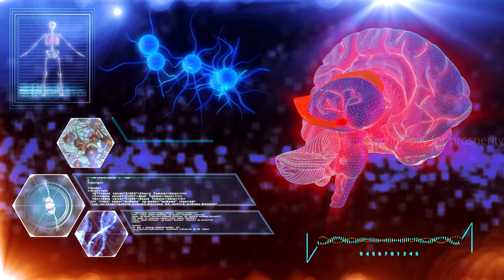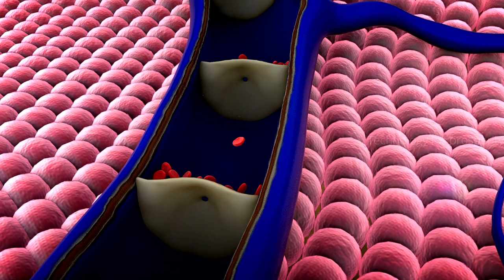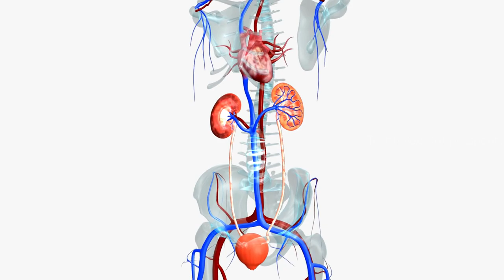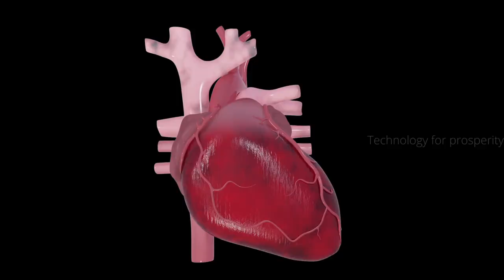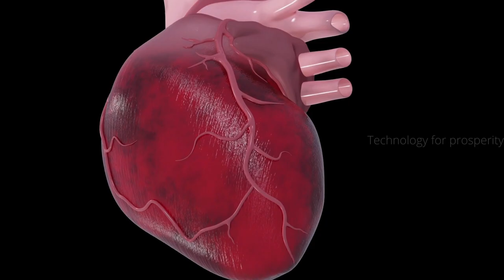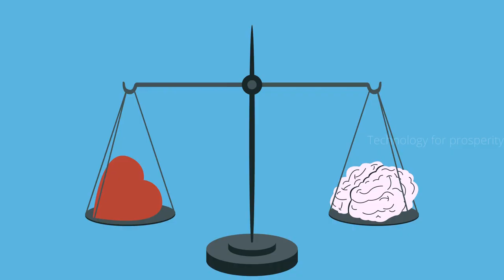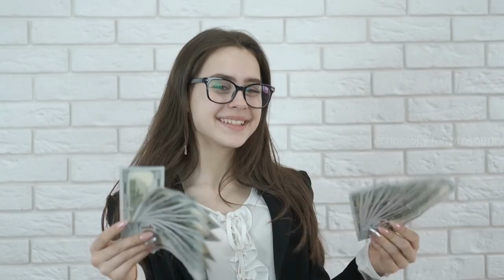Heart or Head | Which one to listen to? for you to listen | Should you listen to your Heart or Mind?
Heart is not trying to say anything it is just trying to make sure every part of the body gets the nourishment of blood long so it's your brain speaking in different tongues so before you invest this life into something you must look whether today if i invest my life into this after 25 years will it still mean a lot to me after 50 years will it still mean a lot to me at the end of my life you turn back under it look will i be proud of this or will i be ashamed of what i'm doing right now my name is

the first question that i want to ask is actually related to me i'm i'm the i'm in the last year of engineering so uh now there is a very big decision that i have to make now and uh people have told me that if i take decisions from my heart i'll be successful in life so but there lies a problem the problem is that i'm i don't know which which thought is coming from my heart and which thought is coming from my brain so how can i figure out like which thought is from my heart and which is coming from my brain

the heart makes only two sounds loved

unless the local girls are disturbing it and it's going crazy otherwise it makes only two sounds rest of the noise is all coming from your head

this idea that something comes from the heart something comes from the brain is uh it's metaphoric but unfortunately a whole lot of people are taking it literally there was a time in many parts of the world particularly in arabia the medical science in arabia believed the blood is pumped from the liver you might have heard urdu sayings about kalija you know have you because they believed blood is being pumped from the liver because liver is a far more complicated organ than the heart heart is a simple pump so do not give it any more responsibilities other than continuously pumping the blood and keeping you alive unless somebody here breaks it

so about the last year of engineering i want you to change that language because this happened can i tell you a joke it's okay you're pretty serious about this

this happened a very celebrated scientist was it a dinner

and he was not grandly dressed or anything he was looking very ordinary so the lady who was you know sitting next to him didn't pay much attention to him she doesn't know who he is but after some time just to be polite to make some i conversation what do you do he said i'm studying science

she said oh i finished that in my tenth class

so you're not going to you know you're not in the last year of engineering maybe the course but not the last year of engineering because for your entire life if you learn engineering when you are dying after 100 years okay i'm not reporting it after 100 years when you're dying you would still know if you are a constant learning process you would still know you know very little about engineering with that little many things happen that's different so don't be in the last year of engineering i know the program may be closing but not the last year of engineering okay so an engineering essentially engineering means to have things the way we want yes when we say this building is well engineered i'm not saying that

if we say this building is well engineered or an automobile is well engineered what it means is it's functioning the way we want yes of all the pieces of engineering on this planet of many pieces of engineering a tree is a fantastic engineering even a mountain is fantastic engineering because it stood there for a million years that means it must be good engineering isn't it yes something that stands there for a million years must be well engineered of all this the most sophisticated piece of engineering is human mechanism isn't it so hello most sophisticated of all the pieces of engineering now because it's a sophisticated piece of engineering it needs a certain level of attention otherwise you don't figure it

now that we gave you such a highly you know high-tech piece of engineering i'm asking you did you read the uses menu

i i think there is no user manual or now how can they make such a fantastic piece of engineering without a user's manual maybe it doesn't come with a booklet attached to your neck when you were born.
listen to your heart,
should you listen to your heart or mind,
should you listen to your heart or gut,
should you listen to your heart or your head,
should you listen to heart or brain,
whom do you listen to - your mind or your heart?,
when to listen to your heart or head,
how to listen to your heart,
when to listen to your heart,
listen to your heart live,
heart or mind whom should i listen,
for you to listen,